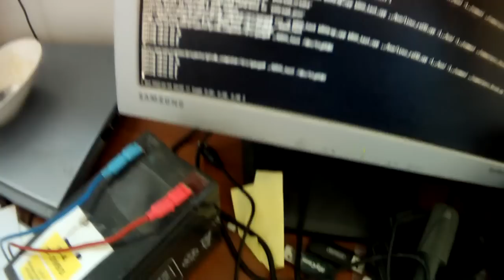Borgelt B500REP Second Seat vario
This video shows a piece of software controlling the needle and LEDs of the Borgelt B500REP second-seat variometer.
The B500REP can be controlled over RS485. In this case, an FTDI USB-RS485 dongle is used for the interfacing between the computer and the B500REP. The dongle shows up as a virtual COM port for the computer.
Over the RS485 link a packet format is utilized to steer the B500REP. At 10Hz updates are sent with the actual position and LED statusses.